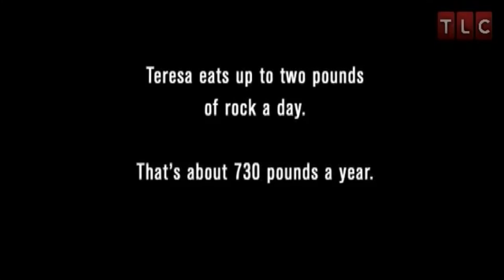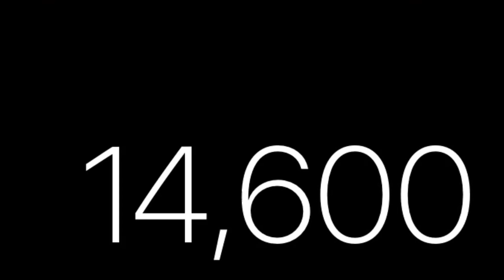THIS WOMAN EATS STONES